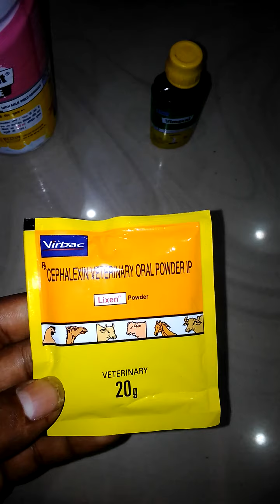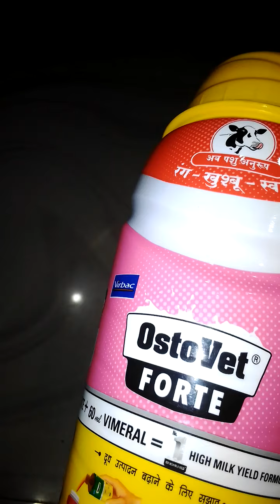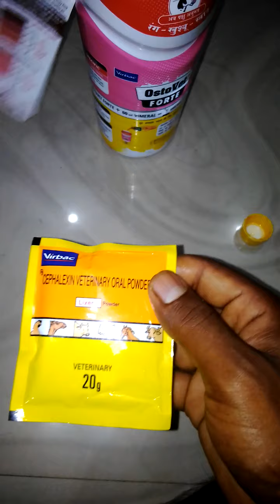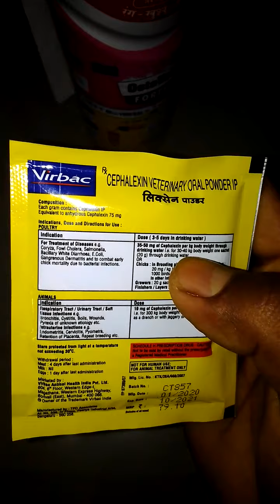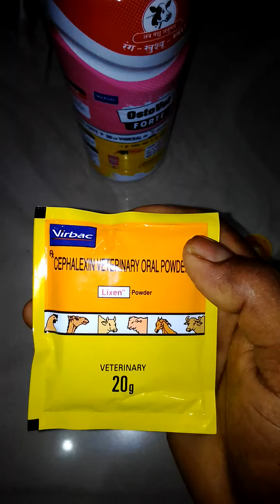Ostovet & vimeral mix ........